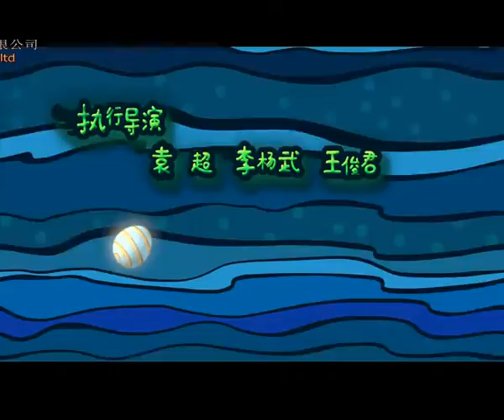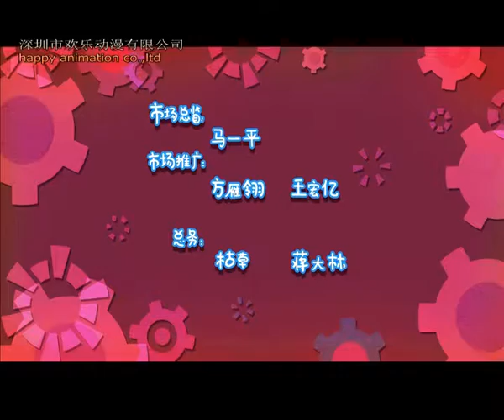Plan Egg, Ep 45, English subtitled